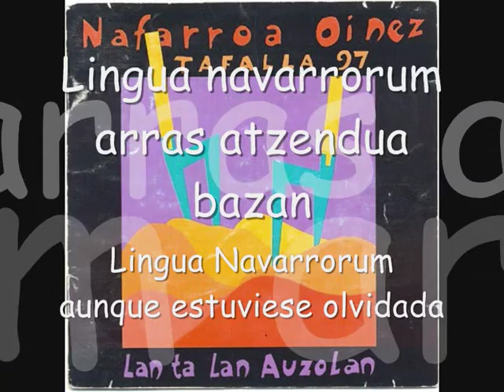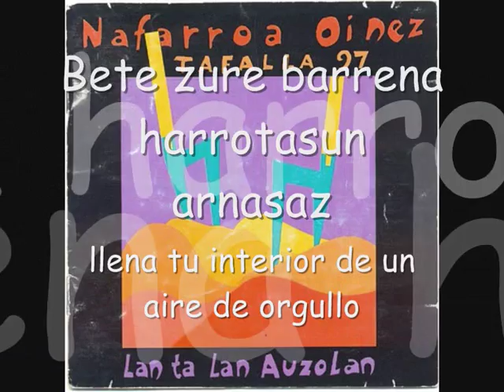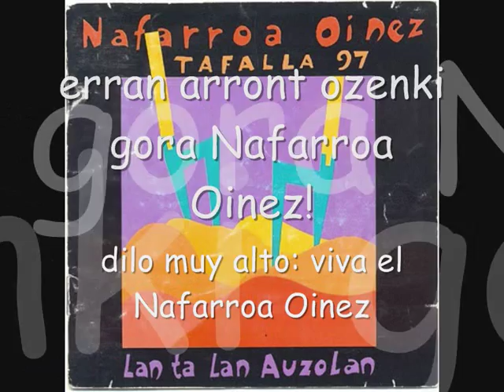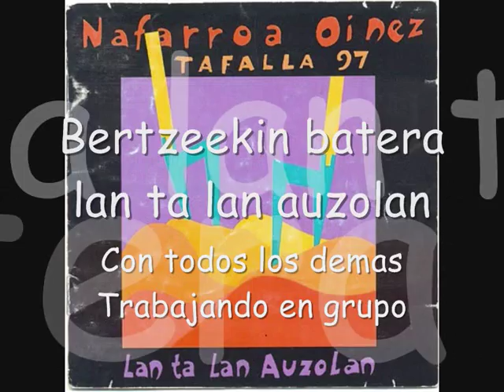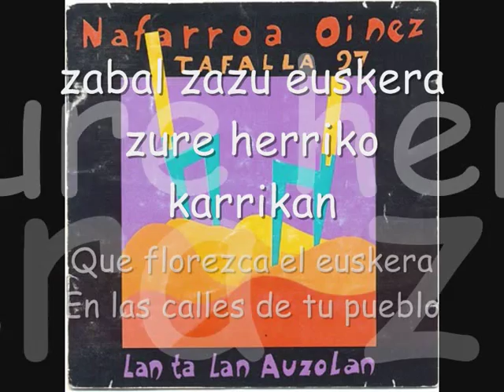Lan ta lan auzolan.wmv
Just the lyrics from the song Lan ta lan auzolan and it´s translation into spanish. This song is special for my because the lyrics were written by my dad and it´s in my mother language, vasc. The translation have been done literally.